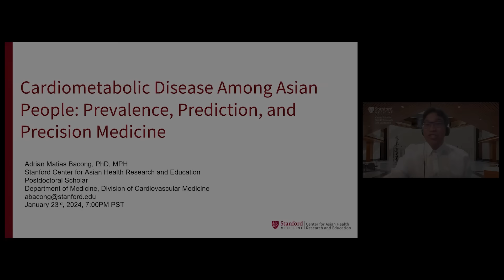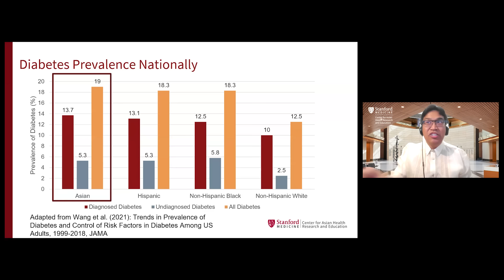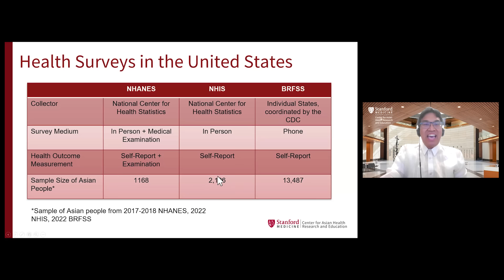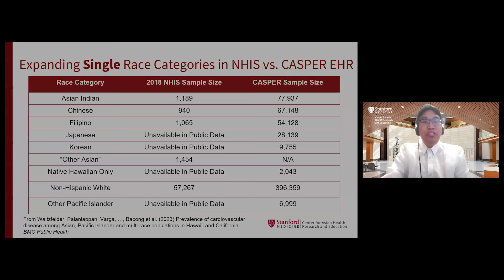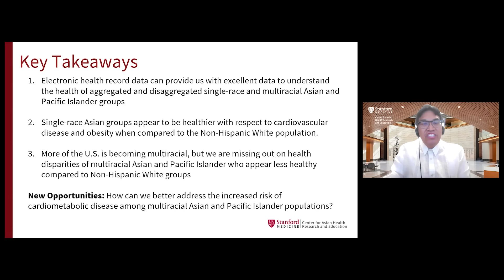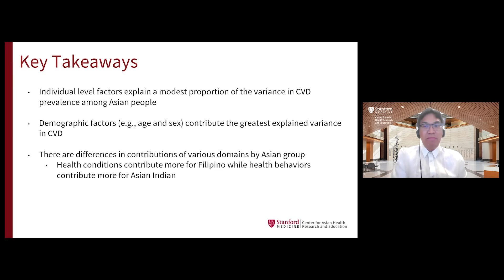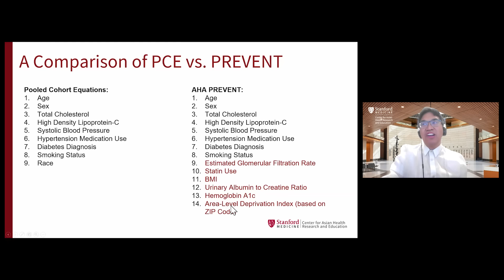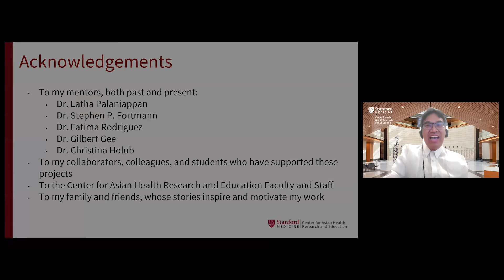Cardiometabolic Disease Among Asian People: Prevalence, Prediction, and Precision Medicine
Cardiometabolic diseases comprise the leading causes of mortality among Asian people. New efforts have been initiated to better understand the differential risk profiles for Asian groups. In this talk, we will (1) understand the epidemiology and burden of cardiometabolic disease among Asian groups, (2) delve into the specific clinical, behavioral, demographic, and socioeconomic factors that contribute to differential cardiometabolic risk; and (3) discuss new developments to predict cardiometabolic risk of different Asian groups

Adrian Matias Bacong, PhD, MPH is a postdoctoral research scholar with the Stanford University School of Medicine - Division of Cardiovascular Medicine and the Center for Asian Health Research and Education (CARE), where he serves as the Association Program Director for the Stanford CARE Team Science Fellowship. Dr. Bacong is also a current T32 Postdoctoral Scholar in the Division of Epidemiology at the Stanford University School of Medicine and is a postdoctoral affiliate of the Center for Innovation in Global Health. Dr. Bacong's current projects evaluate the utility of racial correction factors in cardiovascular risk algorithms, such as pooled cohort equations. This project is funded through the American Heart Association. His research also explores the intersections of immigration and structural racism on health, specifically among Asian individuals.

His work has been published in the Journal of Epidemiology and Community Health, Journal of Health and Social Behavior, and Social Science and Medicine - Population Health. Dr. Bacong graduated with this PhD in Community Health Sciences from the UCLA Fielding School of Public Health in 2022 and received his MPH in Health Promotion and Behavioral Science from the San Diego State University School of Public Health in 2016.

⏱️TIMESTAMP⏱️
00:00:  Intro
3:37:  My Journey
6:30:  Overview
7:29:  Cardiometabolic Disease Prevalence Nationally
19:08:  Cardiometabolic Disparities Among Single and Multiracial Asian and Pacific Islander People
27:52: Explaining the Variance in Cardiovascular Health and Mortality Among Asian Americans and Other Race Groups
32:14: Expanding Explained Variance Further; All Cause and Cardiovascular Mortality
36:14: Predicting Cardiometabolic Disease Among Asian People: Pathways Moving Forward
41:25 Final Takeaways
42:35: Our Call to Action
44:08: Q&A